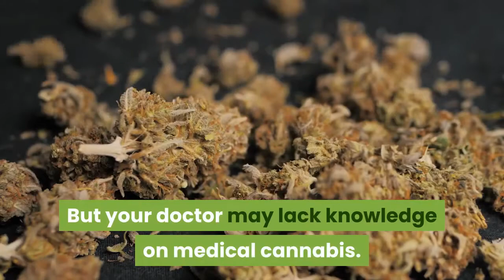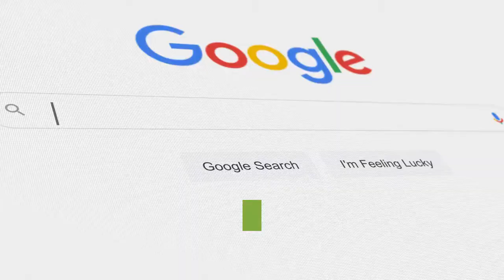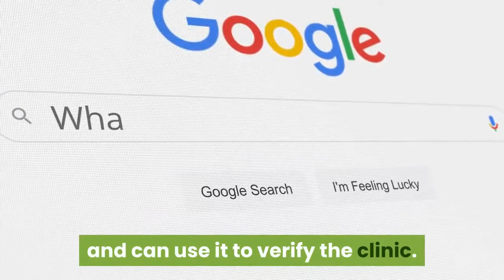420 Evaluations - Medcardnow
SPEAK WITH A DOCTOR NOW & GET YOUR CALIFORNIA MEDICAL CANNABIS CARD TODAY!